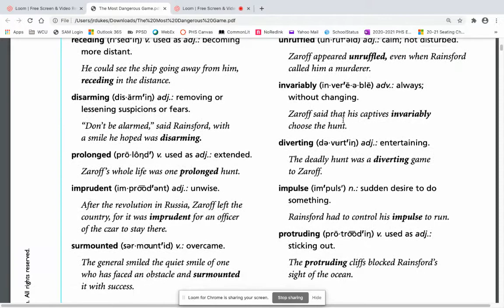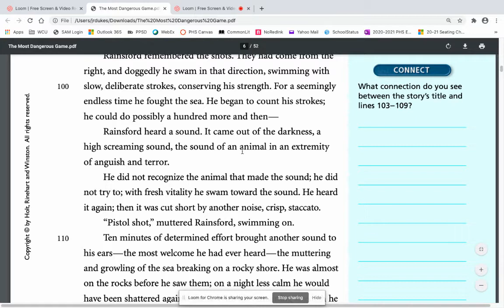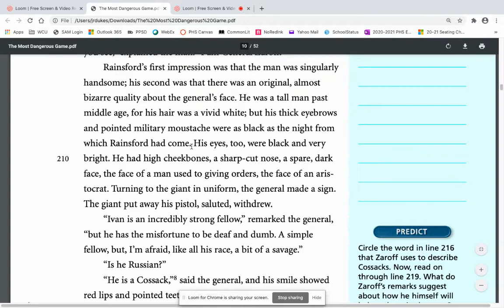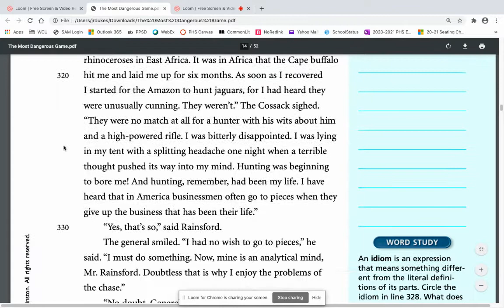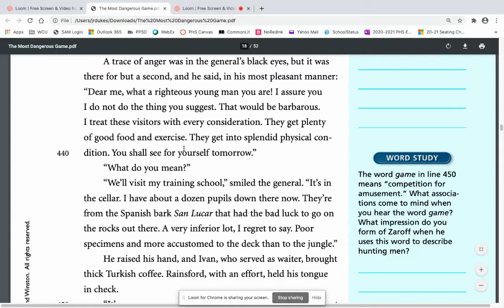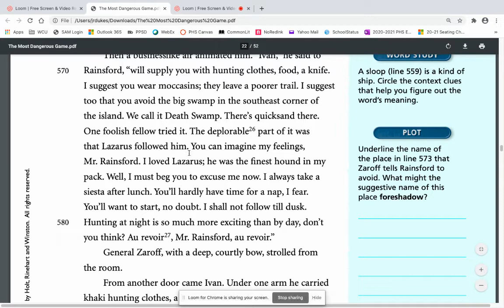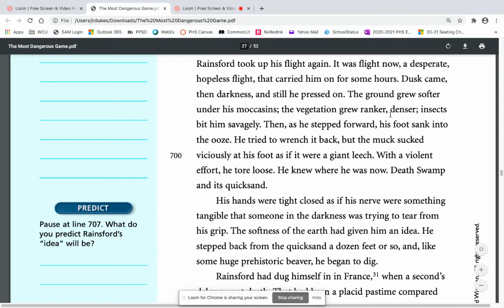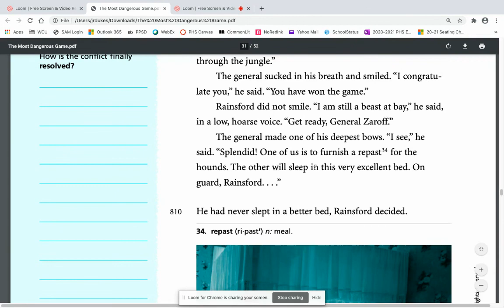The Most Dangerous Game Read Aloud by Jenny Sheppard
Read Aloud of The Most Dangerous Game by Jenny Sheppard